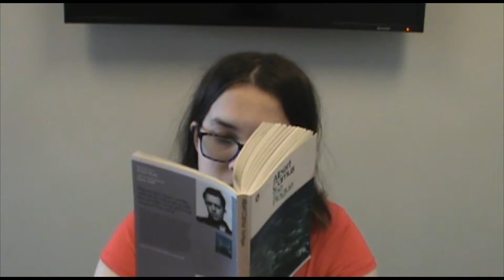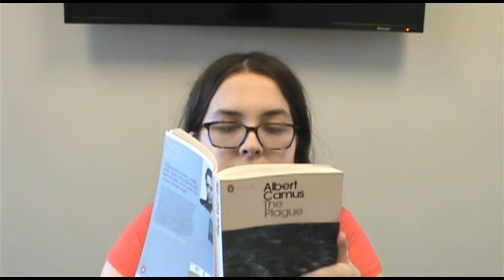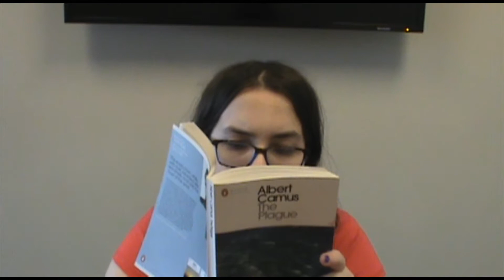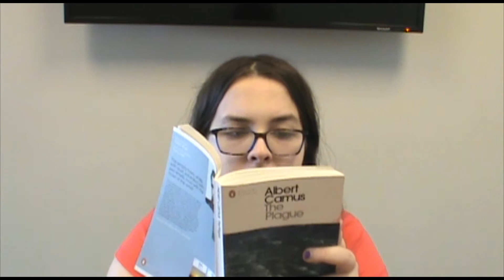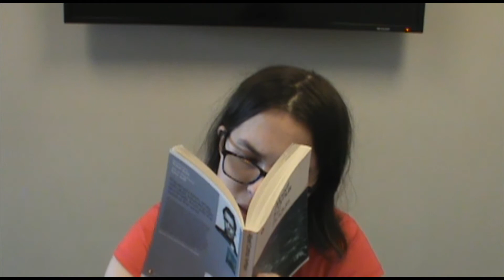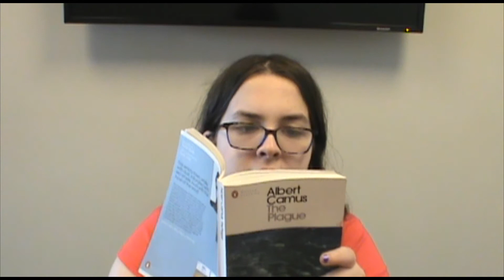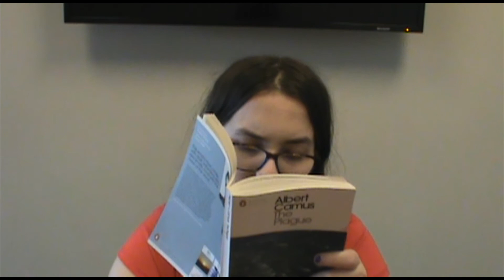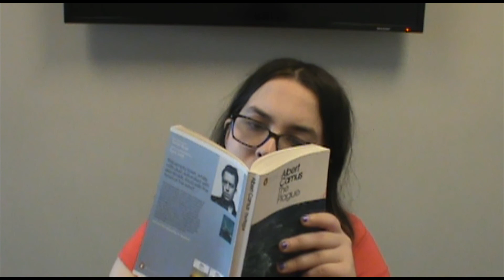The Plague Pages 207-215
Me reading The Plague by Albert Camus pages 207-215